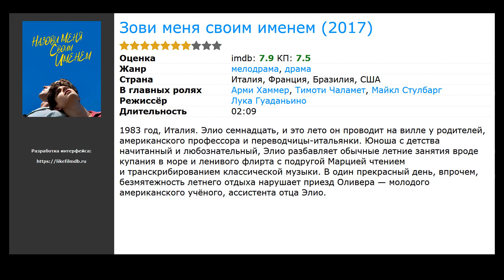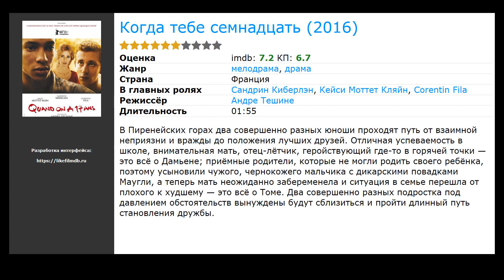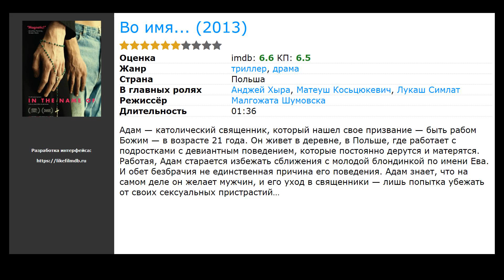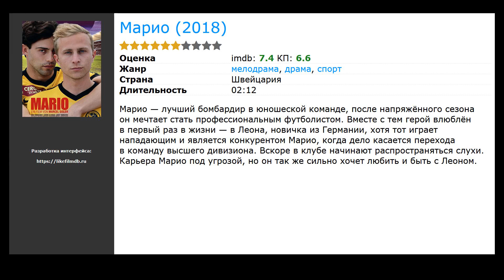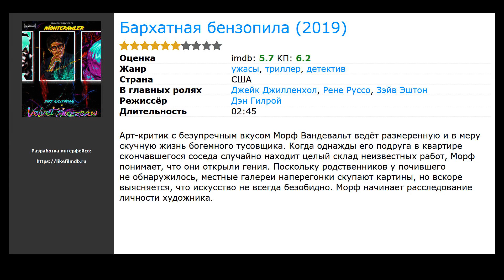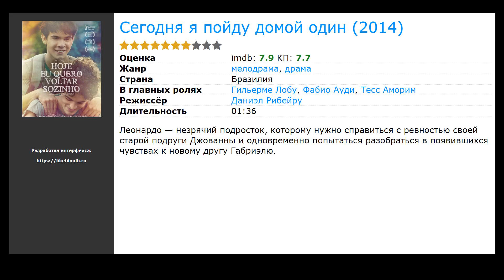20 лучших фильмов, похожих на Свободное падение (2013)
Список фильмов, которые по мнению зрителей похожи на Свободное падение (2013):

00:00 Вступление
00:10 Горбатая гора (2005) / жанр: драма, мелодрама / в главных ролях: Хит Леджер, Джейк Джилленхол, Рэнди Куэйд
00:42 Зови меня своим именем (2017) / жанр: драма, мелодрама / в главных ролях: Арми Хаммер, Тимоти Чаламет, Майкл Стулбарг
00:53 Когда тебе семнадцать (2016) / жанр: драма, мелодрама / в главных ролях: Сандрин Киберлэн, Кейси Моттет Кляйн, Corentin Fila
01:06 Что-то должно сломаться (2014) / жанр: драма, мелодрама / в главных ролях: Сага Бекер, Iggy Malmborg, Shima Niavarani
01:19 Плавающие небоскребы (2013) / жанр: драма, мелодрама / в главных ролях: Матеуш Банасюк, Бартош Гельнер, Марта Нерадкевич
01:32 Секс ангелов (2012) / жанр: драма, мелодрама / в главных ролях: Астрид Берже-Фрисби, Альваро Сервантес, Льоренс Гонсалес
01:45 Разглядеть в темноте (2012) / жанр: драма / в главных ролях: Николас Джейкоб, Михаэль Алони, Джамил Хури
01:58 Достать мистера Гоу (2013) / жанр: драма / в главных ролях: Тэннер Коэн, Мэттью Кэмп, Рамон О. Торрес
02:11 Идеальный конец (2012) / жанр: драма, мелодрама / в главных ролях: Барбара Нивен, Джессика Кларк, Джон Хёрд
02:23 Не выключай свет (2012) / жанр: драма / в главных ролях: Туре Линдхардт, Закари Бут, Мэрлин Нимарк
02:36 Неописуемая молодость (2012) / жанр: драма / в главных ролях: Мартин Брухман, Йозеф Маттес, Матиас Нойбер
02:49 Во имя... (2013) / жанр: триллер, драма / в главных ролях: Анджей Хыра, Матеуш Косьцюкевич, Лукаш Симлат
03:02 Четыре луны (2014) / жанр: драма, мелодрама / в главных ролях: Антонио Веласкес, Алехандро де ла Мадрид, Сесар Рамос
03:15 Когда лучший друг – гей (2013) / жанр: комедия, мелодрама / в главных ролях: Майкл Дж. Виллетт, Пол Яконо, Саша Питерс
03:28 Марио (2018) / жанр: драма, мелодрама, спорт / в главных ролях: Майкл Дж. Виллетт, Пол Яконо, Саша Питерс
03:41 А потом мы танцевали (2019) / жанр: драма, мелодрама, спорт / в главных ролях: Майкл Дж. Виллетт, Пол Яконо, Саша Питерс
03:54 Бархатная бензопила (2019) / жанр: ужасы, триллер, детектив / в главных ролях: Джейк Джилленхол, Рене Руссо, Зэйв Эштон
04:07 Мой лучший друг (2018) / жанр: драма, мелодрама / в главных ролях: Джейк Джилленхол, Рене Руссо, Зэйв Эштон
04:18 Алекс Стрейнджлав (2018) / жанр: драма, комедия / в главных ролях: Michael Abela, Дэниэл Доэни, Brendan Archer
04:46 Сегодня я пойду домой один (2014) / жанр: драма, мелодрама / в главных ролях: Гильерме Лобу, Фабио Ауди, Тесс Аморим